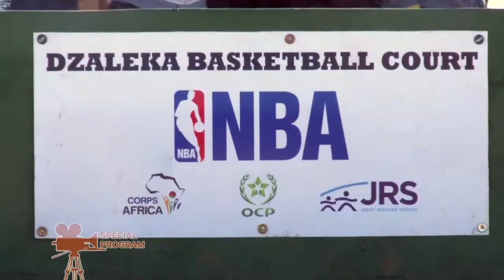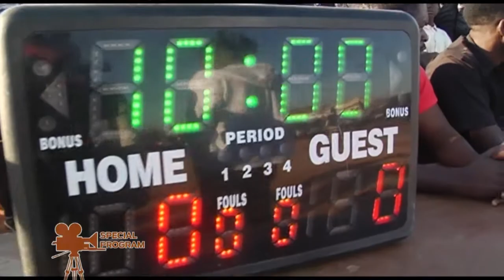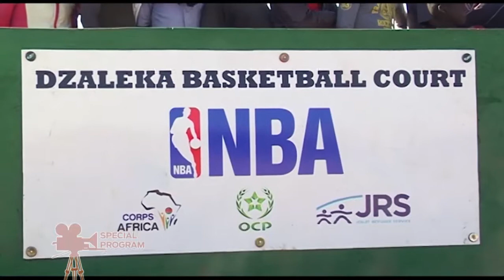DZALEKA BASKETBALL PROJECT FUNDED BY NBA, FACILITATED BY CORPSAFRICA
DREAM HAS BECOME TRUE...
CorpsAfrica proudly announced that in collaboration with the NBA and OCP Group, it has been inaugurated a CorpsAfrica Volunteer-facilitated basketball court at the Dzaleka Refugee Camp on last June 28th 2019. The court  serves as a space for ongoing sports programs promoting dignity, social inclusion, and overall well-being for youth in this protracted refugee situation.

Key partners for the project: NBA Africa, Jesuit Refugee Services (JRS), UNCHR Malawi, Malawi Gouvernment.

One such African is Amadou Alpha Ba, a Senegalese CorpsAfrica Volunteer who has been serving at the Dzaleka Refugee Camp in Malawi since 2017. Alpha developed this project in collaboration with JRS and the “Dream Team,” a group of young basketball players from the camp. In a video explaining the project’s aims, Alpha said, “I should have finished my service here in Malawi in October 2018 – but I extended because of one thing, it’s those guys [the youth at the camp].”

Video powered by @Zodiak One TV/Malawi